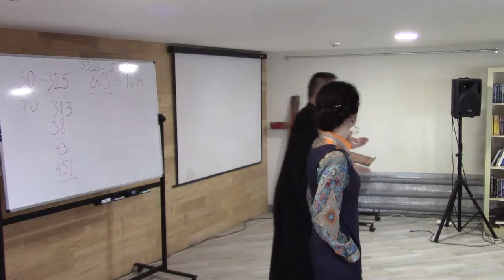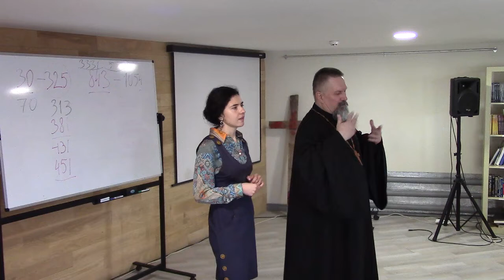2019.03.20 Семинар в ШБХМ в Киеве (3 день, 1 часть) Архиепископ Сергей Журавлев